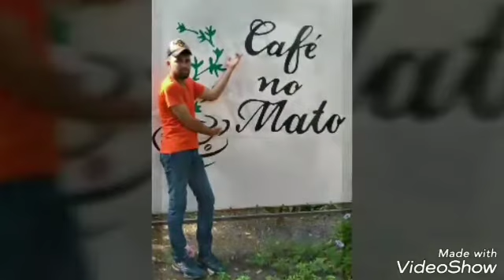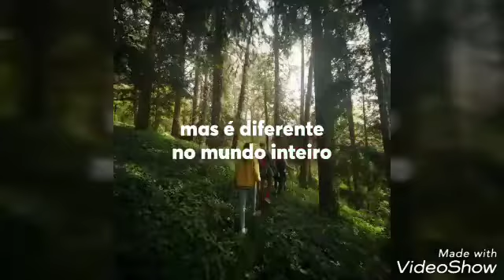Thiago Oliver 2018 meu álbum